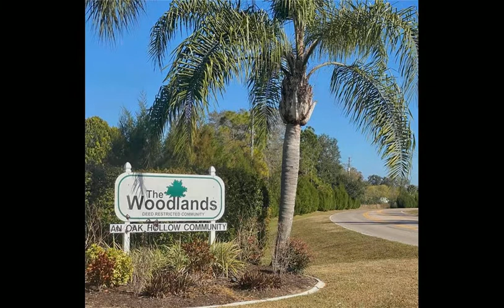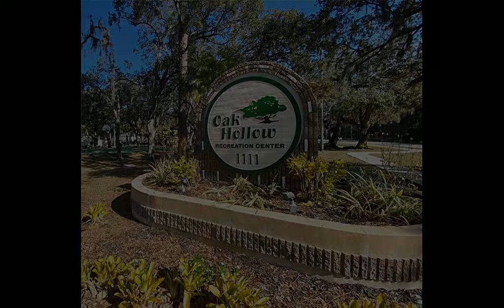418 Ricold Terrace Port Charlotte, FL 33954 - Single Family - Real Estate - For Sale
Welcome to Woodlands. Great home with 3 bedrooms, 2 bathrooms and one car garage.  Wonderful floor plan with side porch, eat-in kitchen and appealing living room/dining room.  Tile flooring throughout this home.  Woodlands is a great community with sidewalks, serviced by public water/sewer and enjoy the recreational facilities of Oak Hollow with clubhouse, auditorium, tennis, playground, horseshoes, bocce ball, exercise room, basketball, huge sparkling pool and activities galore.  Low quarterly HOA fees.  This location is ideal near all the shopping and restaurants, the YMCA, Murdock library and the Gulf of Mexico Beaches of Englewood, Boca Grand and Venice are short drives.

KW Peace River Partners
1675 W Marion Ave Ste 112